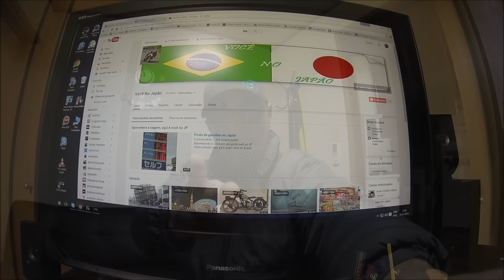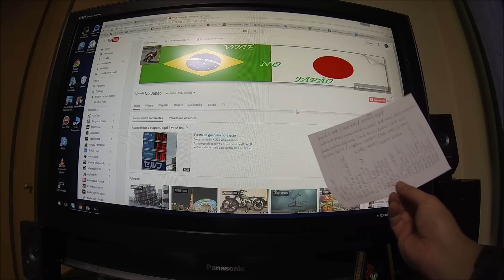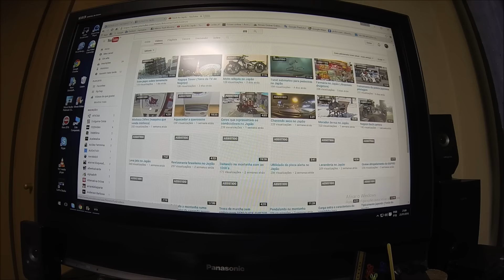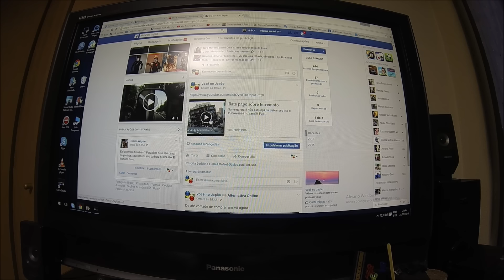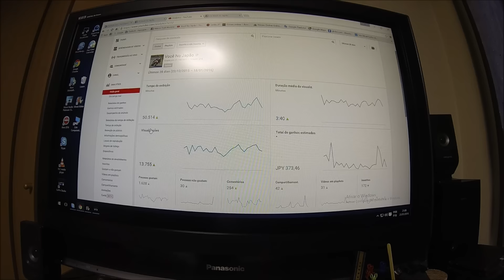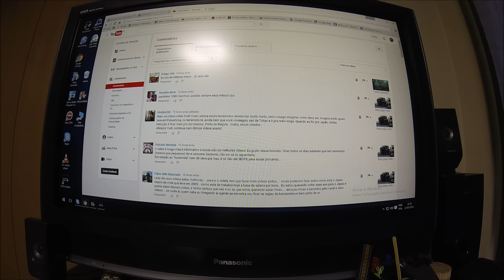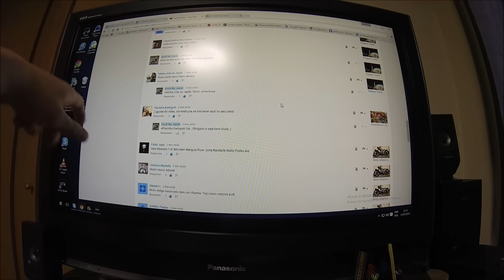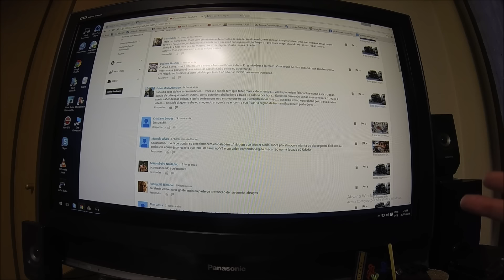1000 INSCRITOS E AGRADECIMENTOS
Salve galera!!!
Fuiiii.
Bora se inscrever na pagina do face galera!!!